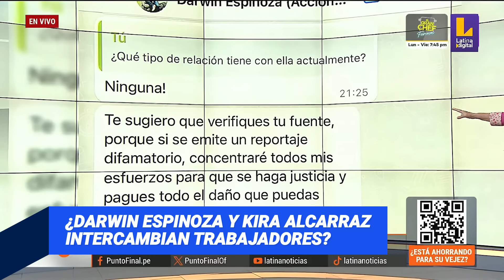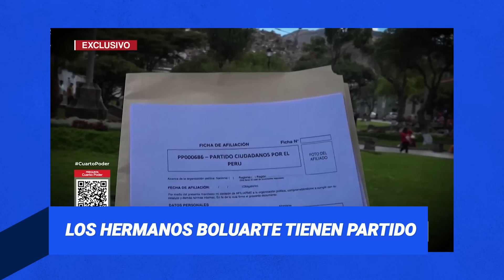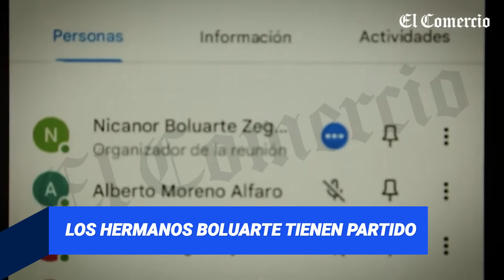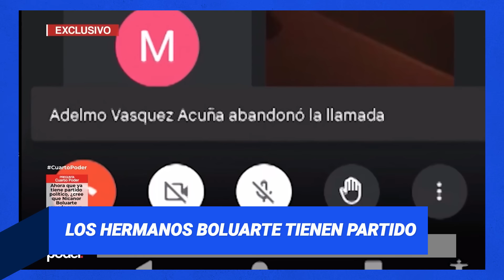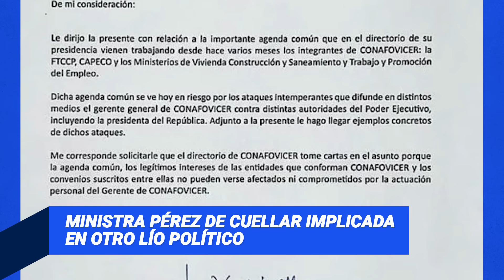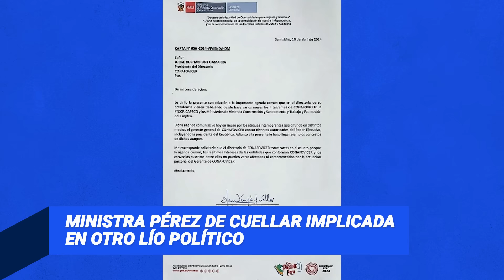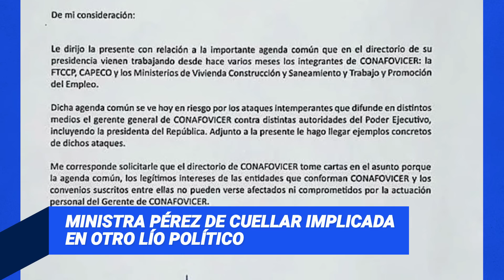CONGRESISTAS INTERCAMBIAN TRABAJADORES Y SITIOS EN COMISIONES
El amigo de la infancia de Dina Boluarte confirma que el partido de Nicanor apoya a la presidenta. Chats confirman participación de la gobernante en esa agrupación. Y en Italia, un especialista certifica que la pulsera Cartier cuesta más de 50 mil euros.